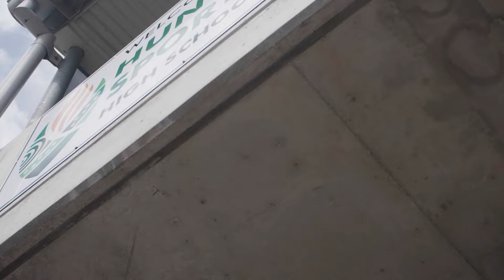Hunter Sports High School Sports Academy